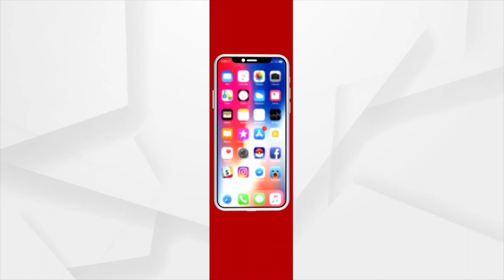Tiger Scare In Ganjam's Sanakhemundi